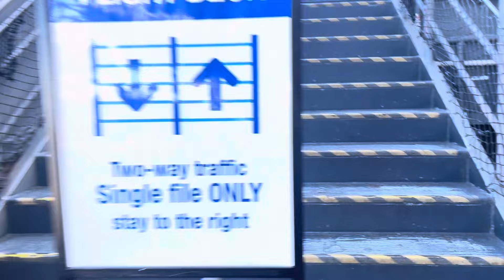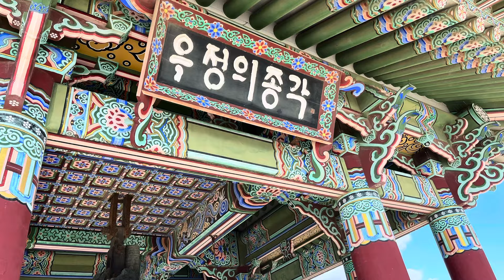SAN DIEGO- TIPS TO KNOW | LET’S GO!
Our journey as  I love travel and food , today takes us to San Diego. Here are some places to visit if you are planning to explore
Like , follow and click that notification button for more adventures